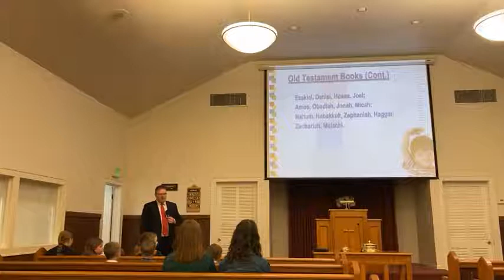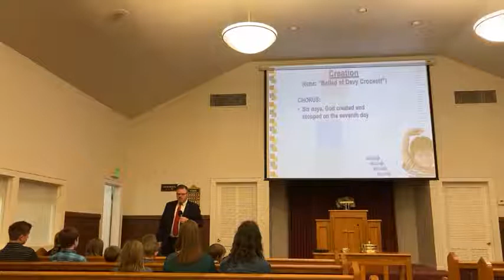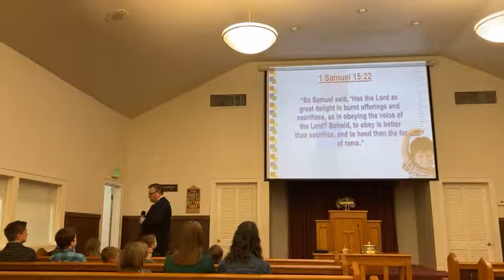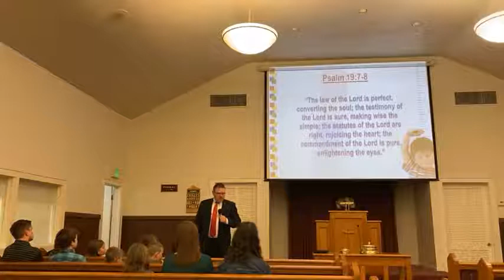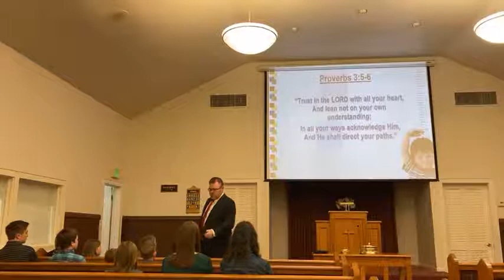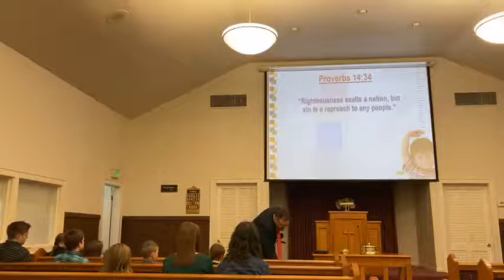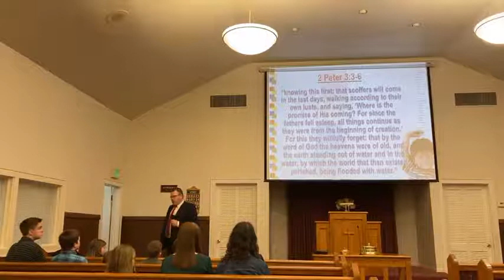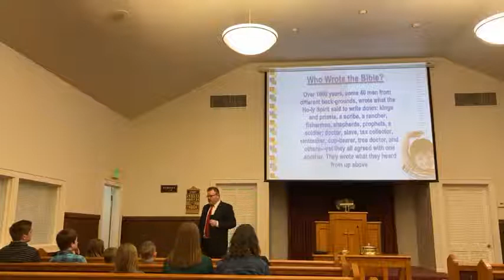Kids Prep Class, 4/3/22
Want your children to have more Bible memorized than you did at their age? Join us for Kids Prep at Panama Street church of Christ!

to acquire the materials for the program.]